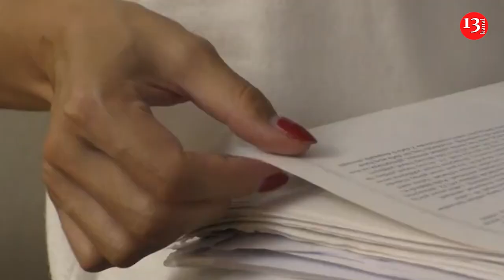Uşaqlarını ATDIĞI DEYİLƏN ANA və ondan şikayət edən SAKİNLƏR! - VERMİRƏM USAQLARI